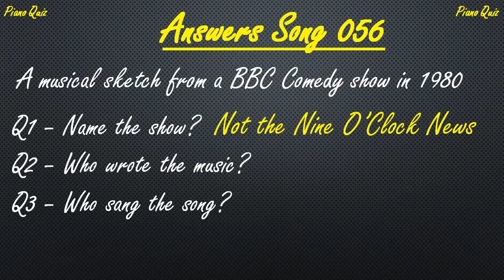🎵 I Like Trucking (BBC TV Not The Nine O'Clock News) - Piano Cover with other instruments & lyrics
I loved this comedy sketch show in the early 80s and the musical sketches were actually good pieces of music (see end of video for composer name) so I wanted to pick up this song by ear and record it in this piano cover with other instruments added through a DAW. Of course, I suspect that you wouldn't get away with these lyrics these days so it needs to be viewed in a historic context. I still recommend that you switch on subtitles to see the lyrics, it will make some of the visual clues make sense if you don't know the song! I hope that you enjoy it. You will see that I have been playing with an animation package; not the greatest but hopefully got the clues across. For those of you that are musical, can you spot the musical trick near the end comparing video and track?

Thanks to the following for videos snippets used:
Hitch hiker girl Video by ArtHouse Studio from Pexels
Waving out of car Video by cottonbro from Pexels
Also thanks for these stills:
Thumb Photo by Quintin Gellar from Pexels